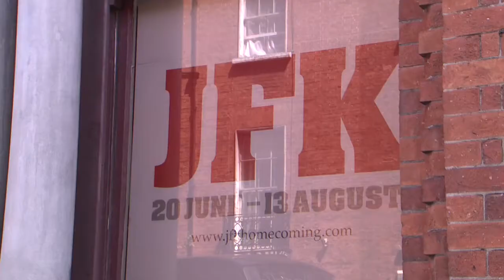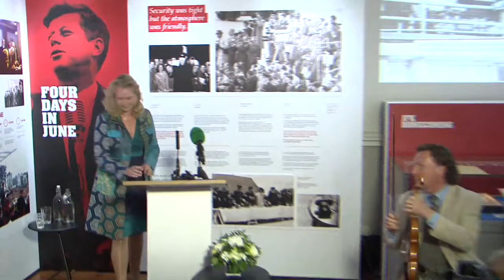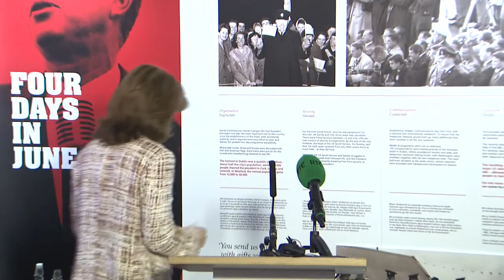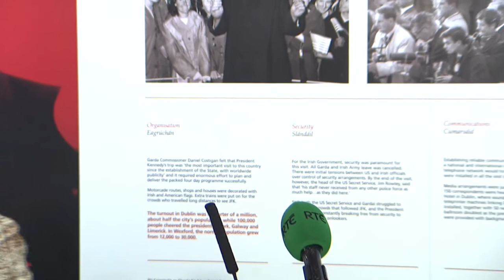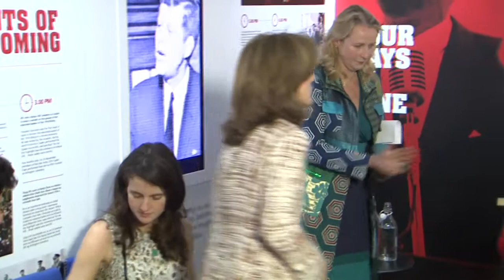Launch of JFK Homecoming Exhibition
On June 20th, 2013 Caroline Kennedy and Minister Jimmy Denihan launched the JFK Homecoming exhibition at the National Library in Dublin. Speaking at the event, Ms. Kennedy said "My father was a student of history. He would be proud that he has become part of Ireland's history as well as America's."

Also speaking at the launch was daughter of Caroline Kennedy and grand-daughter of President John F. Kennedy, Tatiana Kennedy Shlossberg.